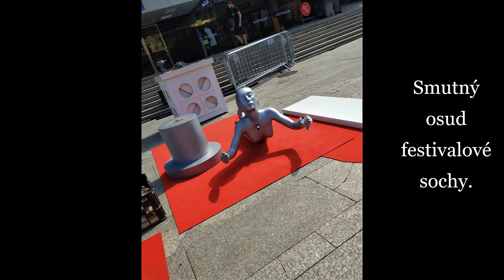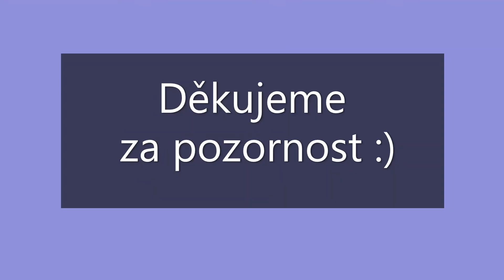Tady Vary - Karlovy Vary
Dámská jízda v Karlových Varech. I tak by se dal popsat náš již tradiční výlet do slavného festivalového města západních Čech. Nebýt prokletého roku 2020 užívaly bychom si festivalové atmosféry. Akce Tady Vary však byla adekvátní náhradou pro skvěle strávený víkend.